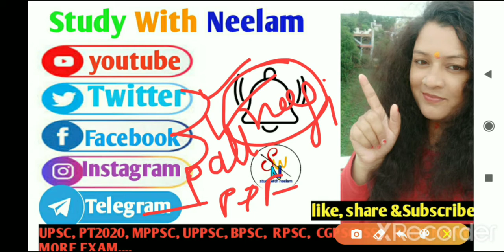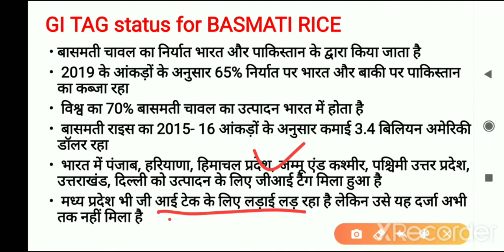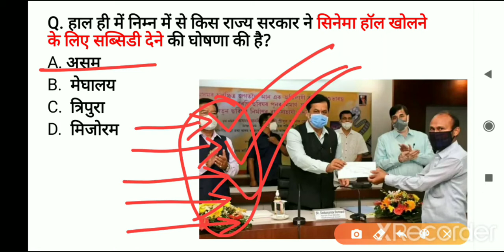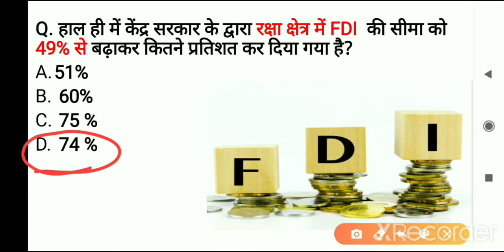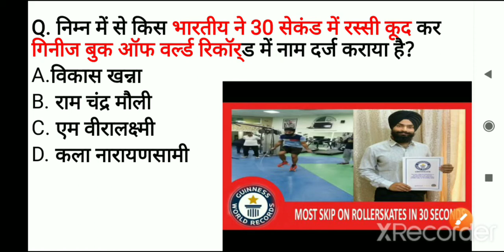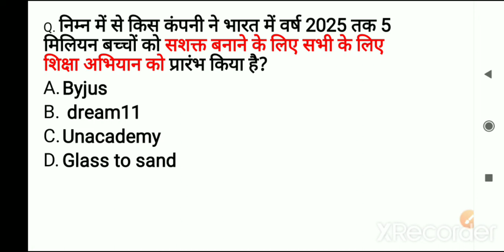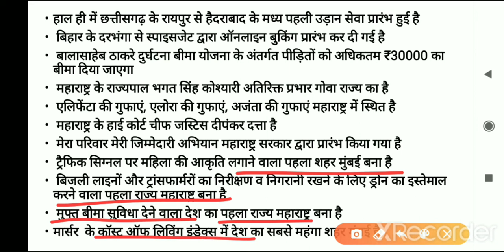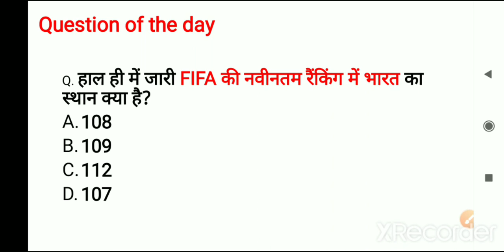Daily Current Affairs |22सितम्बर कर्रेंट अफेयर्स |UPSC MPPSC|CET|SSC|Railway|All state psc 2020-21.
Studywithneelam current affairs of the day#Gk GA# Top STATIC GK mp gk+GA# everyday#monthly current affairs Today's current affairs # To The point#

Class schedule:-
8:00 AM - Current Affairs daily
12:00 PM-Point to point revision class
3:00PM -latest topic video
7:00PM - Static GK Topic wise
12:00AM- history, polity, Economic, Geography and other important Topic